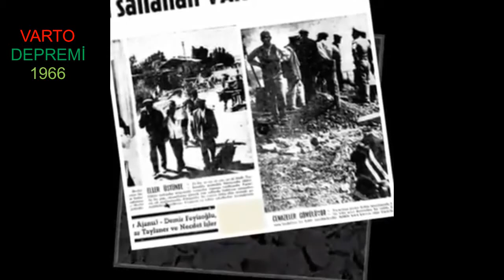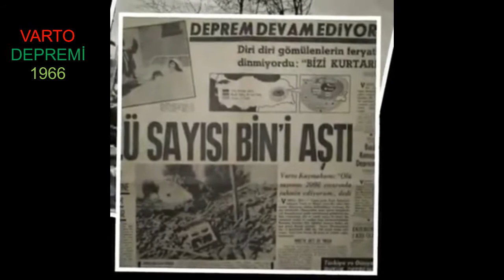Varto Depremi 1966